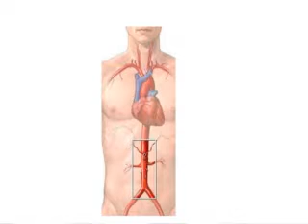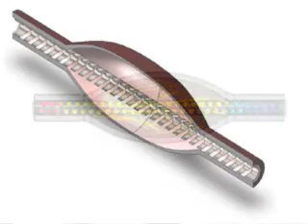Dr. Sateesh Babu discusses what is an Aneurysm?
Dr. Sateesh Babu, a member of the Empowered Health News Medical Board, and doctor at the Vascular Associates of Westchester, discusses what is an Aneurysm?
WHAT IS AN AORTIC ANEURYSM?
HOW DO YOU DIAGNOSE AN AORTIC ANEURYSM?
WHO SHOULD BE TESTED FOR AN AORTIC ANEURYSM?
HOW DO YOU TREAT AN AORTIC ANEURYSM?
HOW LONG WILL THE STENT LAST?